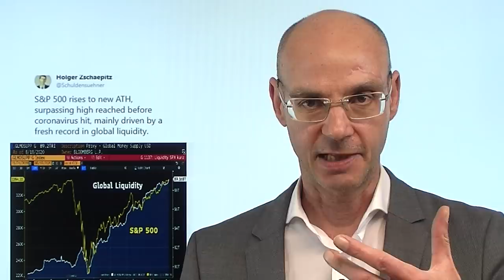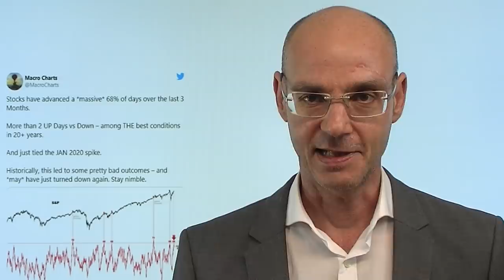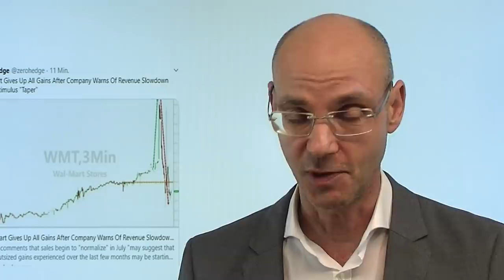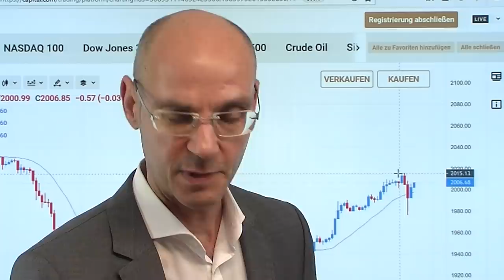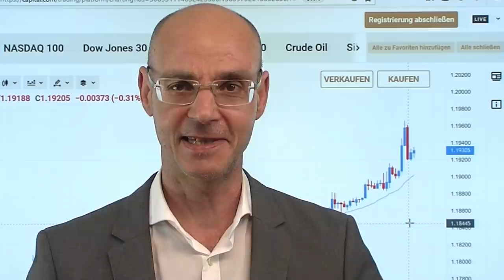Allzeithoch - der letzte Tanz? Marktgeflüster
Der S&P 500, Leitstern der Aktienmärkte, erreichte heute ein neues Allzeithoch - bevor dann schnelle Gewinnmitnahmen einsetzten und sowohl Aktien, als auch Gold und Silber sowie Währungspaare gegen den Dollar plötzlich unter Druck kamen (woran die enge Korrelation dieser Asstes zu erkennen ist!). War das eine Art Leere nach dem lang ersehnten Erfolg? So wie einst bei Basketball-Star Michael Jordan, der nach dem Gewinn der NBA-Meisterschaft 1993 (vorerst) seine Karrerie beendet, weil er kein lohnenswertes Ziel mehr für sich sah (dargestellt in der Netflix-Serie "The last dance"). War der Rücksetzer nur eine kleine Atempause, oder doch der Beginn einer Korrektur?